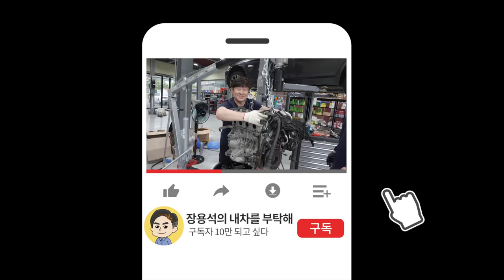소리없이 고장나는 이 부품, 빠른 수리가 답입니다🔧BMW G12 740LD Drive 등속조인트 Car maintenance 수입차수리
고장이 더 진행되기 전에 수리 완료
항상 안전운전하세요.

1번 하남점 (카닥터모터스)  경기 하남시 샘재로 107-1
2번 남양주점   경기 남양주시 오남읍 양지로 77 가동 101호
3번 광주점(기계 고치는아저씨)  광주 북구 연양로95번길 9 1층
4번 부산점(케이티모터스) 부산광역시 기장군 정관읍 예림1로 6
5번 동탄신도시점(오토리페어) 경기도 화성시 효행로 1156번길 9 (병점동)